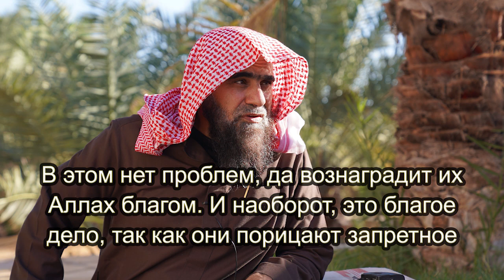Правила порицания запретного в соц сетях — Шейх Халид аль Фулейдж